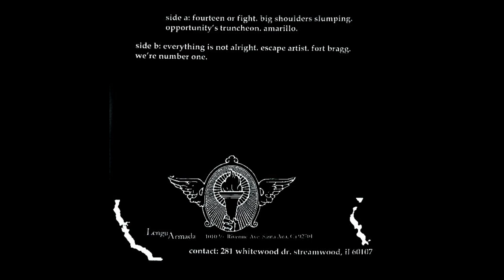Fourteen Or Fight - Self Titled EP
2003 7" EP by this Chicago band. Released on Lengua Armada Discos.

Tracklist:

1.  Fourteen Or Fight
2.  Big Shoulders Slumping
3.  Opportunity's Truncheon
4.  Amarillo
5 .       Everything Is Not Alright
6.  Escape Artist
7.  Fort Bragg
8.  We're Number One